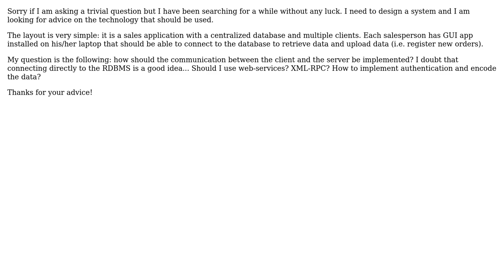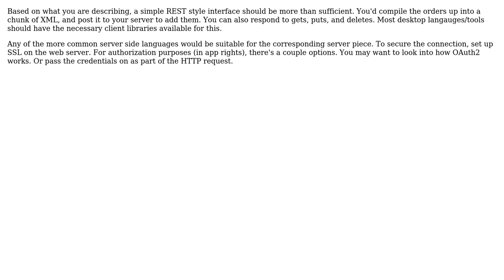Software Engineering: Desktop GUI Client - Remote RDBMS communication (3 Solutions!!)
Software Engineering: Desktop GUI Client - Remote RDBMS communication

With thanks & praise to God, and with thanks to the many people who have made this project possible! | Content (except music & images) licensed under CC BY-SA | Music | Images & others | With thanks to user magom001 user James Anderson user GrandmasterB user Eugene and the Stack Exchange Network Trademarks are property of their respective owners. You are responsible for your own actions.